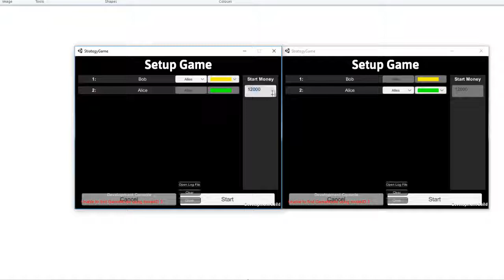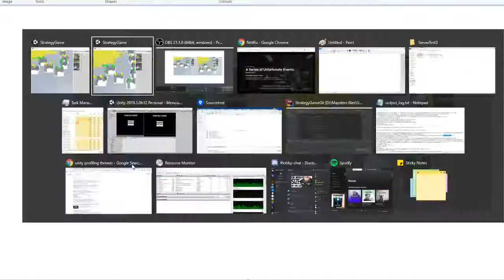RTS Socket networking example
Red alert remade in Unity as a template for networking RTS games.
Networking done using Sockets.
Obviously synchronicity is an issue but will be working on fixing this so all units will be synced across all players.